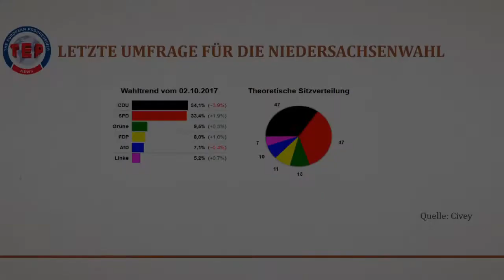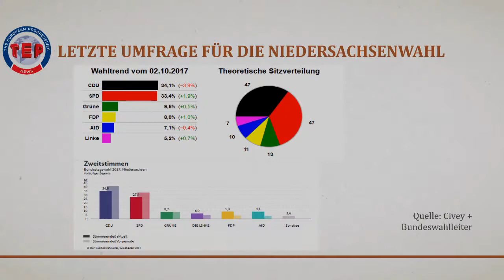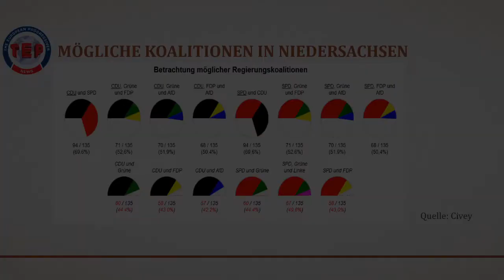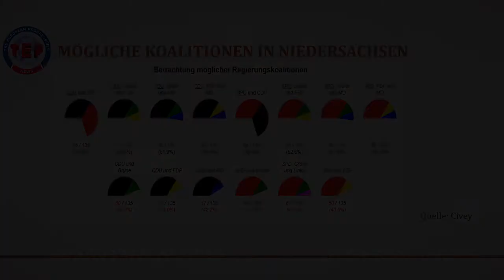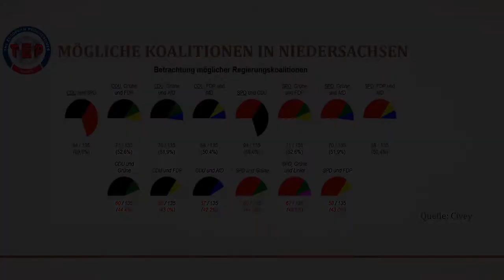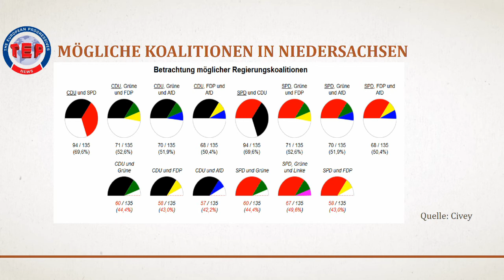Erster Ausblick auf die Niedersachsenwahl am 15 Oktober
In Niedersachsen deutet sich bei der Landstagswahl ein Kopf-an-Kopf Rennen zwischen der CDU und der SPD an. Beide Parteien trennen in der letzten Umfrage gerade mal 0,7%. Trotzdem wird es wahrscheinlich zu den üblichen zweier Koalitonen (Schwarz/Gelb oder Rot/Grün) reichen. Sowohl AfD als auch Linkspartei dürften in den Landtag einziehen (bei der Linkspartei steht das noch sehr auf der Kippe). Dadurch bleiben außer der Großen nur 3er Koalitionen. Und durch den Wechsel von Elke Twesten von den Grünen zur CDu fällt es mir schwer hier eine Zusammenarbeit zu sehen. Rot-Rot-Grün könnte knapp reichen; mein Tipp hier ist zum jetzigen Zeitpunkt jedoch die Ampel. Stephan Weil und die Linkspartei? Schwer vorzustellen. Man bedenke: Niedersachsen SPD ist die SPD von Gerhard Schröder, Sigmar Gabriel, Thomas Oppermann, Hubertus Heil und Frank-Walter Steinmeier. Mehr Agenda 2010 geht nicht.